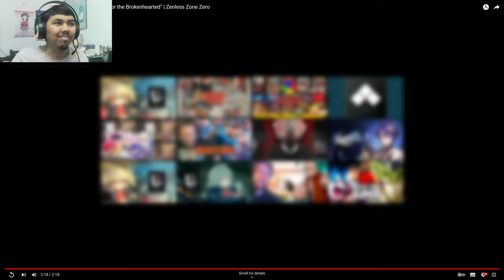THIS TRAILER MADE ME LAUGH TOO MUCH | AJ's REACTION: Burnice Character Demo | Zenless Zone Zero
Here's my reaction to Burnice Character Demo - "A Burnice Special for the Brokenhearted" | Zenless Zone Zero in English Version and Japanese Version

Timestamp
0:00 Intro
0:37 English Version 1st Reaction
3:30 English Version 2nd Reaction
7:31 Japanese Version Reaction
9:50 Thoughts